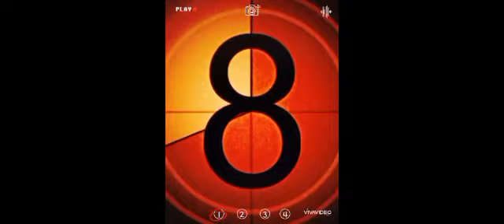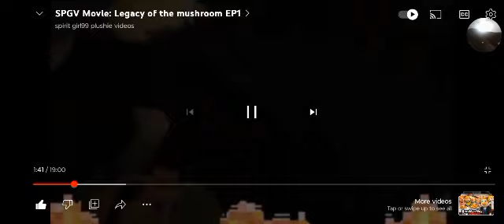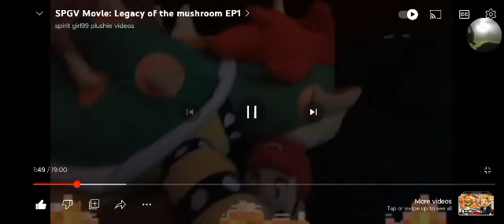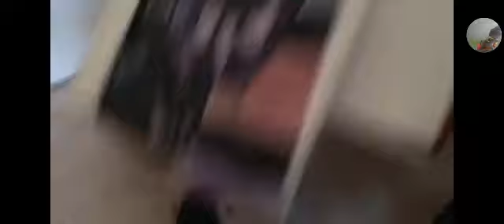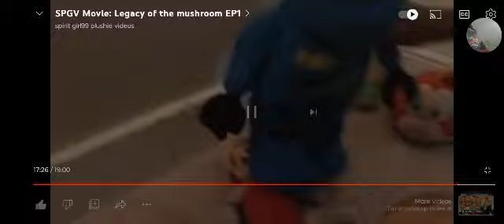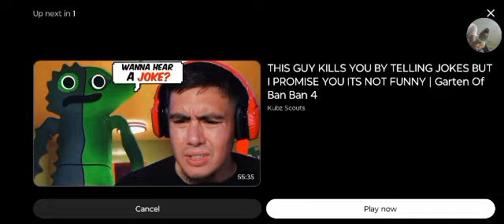Dinnie reacts to the legacy of the mushroom part1